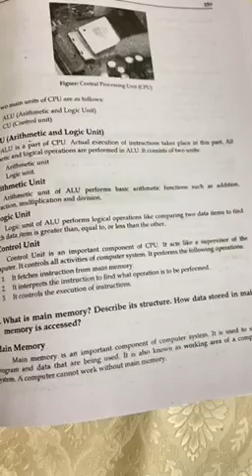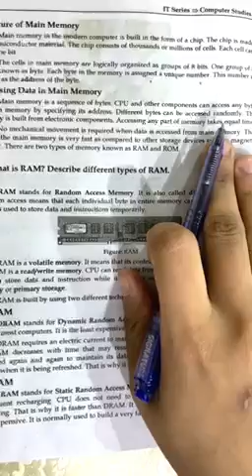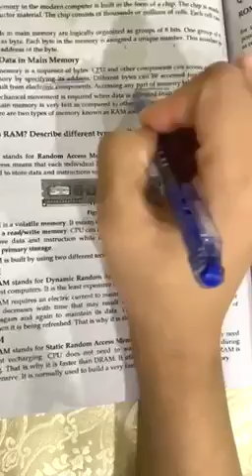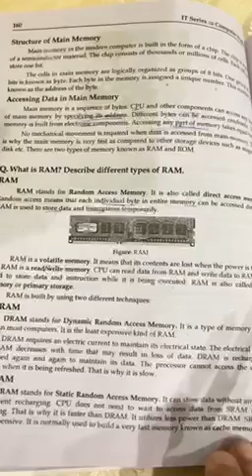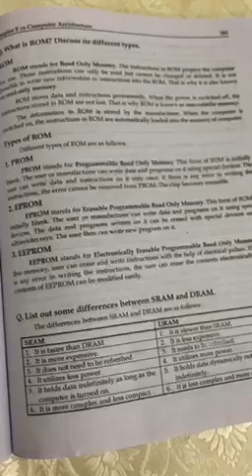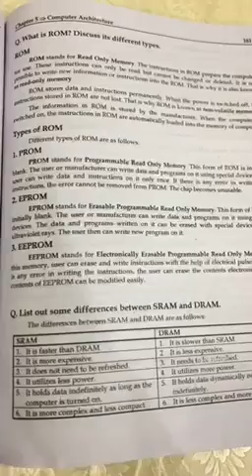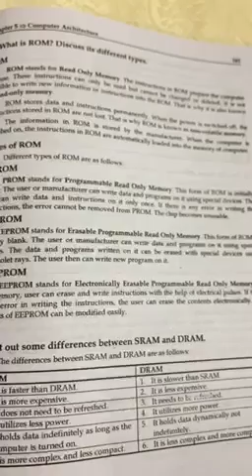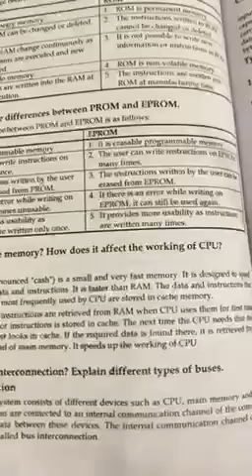Computer: lecture 11:Class 1st year Chapter no 5 Topic main memory